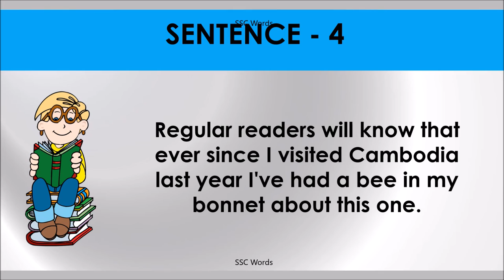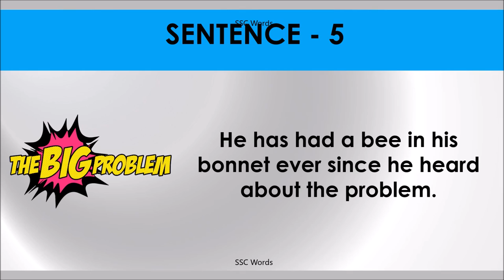BEE IN BONNET Idiom 981 # Meaning and five sentences # SSC Words